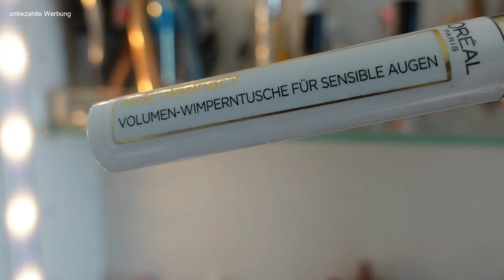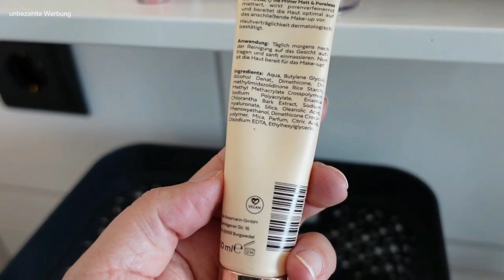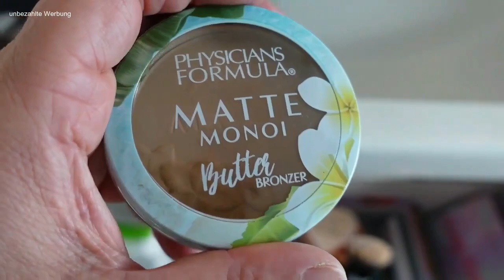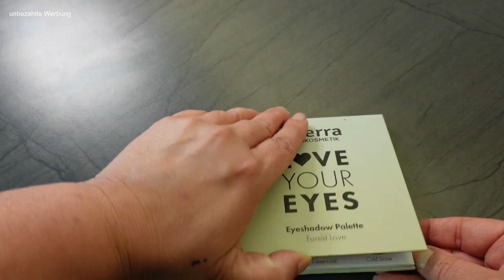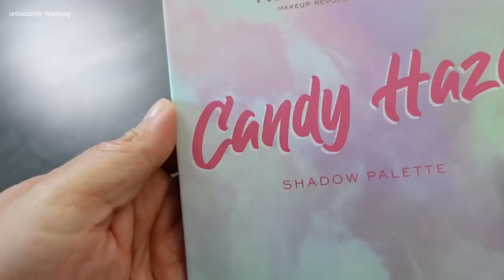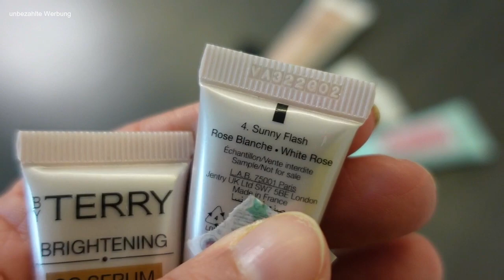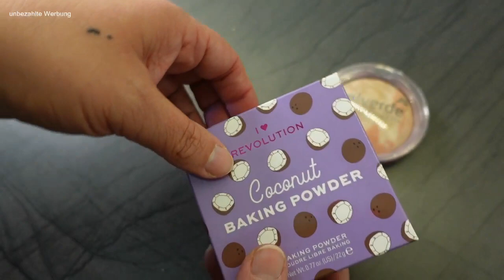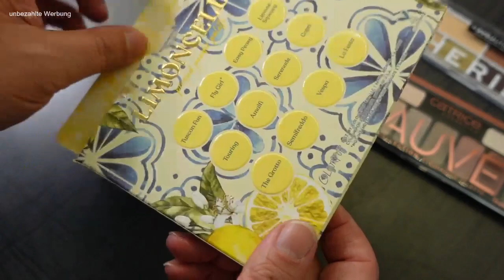Schminksammlung Aufbewahrung, 13. Makeup Schubladen, Beautysammlung, Himbeere süßsauer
Viel Spaß mit einem neuen Video von mir. Heute zeige ich Dir, wie ich meine Schminksammlung aufbewahre. Meine Produkte befinden sich in drei "Alex" Schränken von Ikea. Dort habe ich mir Make up Schubladen eingerichtet.
Ich zeige Dir die Schränke und wir räumen gemeinsam die dreizehnte Schublade in meinen Badezimmerschrank ein.

Inhalt:
00:00 Begrüßung
00:20 Infos
00:58 Bad leer räumen
20:25 13. Schublade
42:18 im Bad

Dieses Video enthält Produktwerbung und ist daher als Dauerwerbesendung gekennzeichnet.